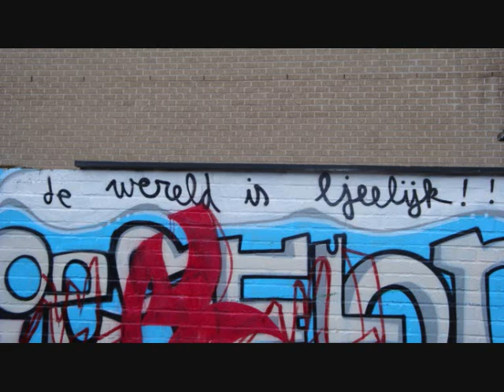patchwork (voor kunstbende)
Movie I made for an art contest. I filmed and edited everything myself.
song: Benga&Coki : night
say me what you think about it.